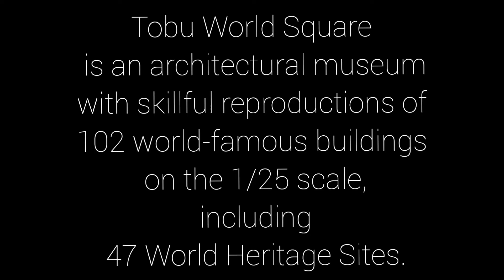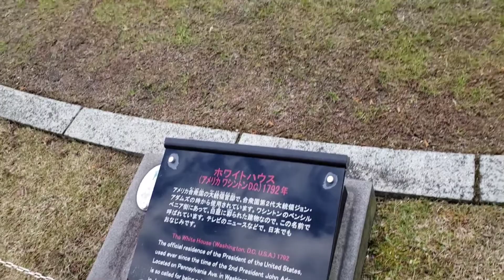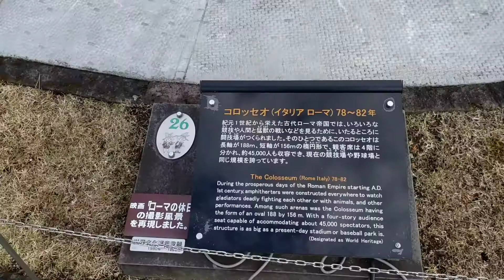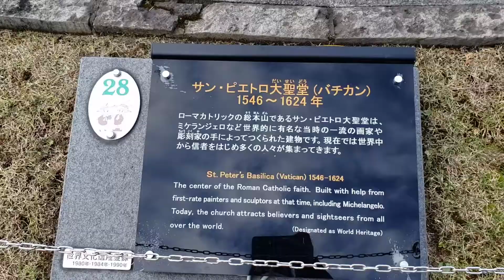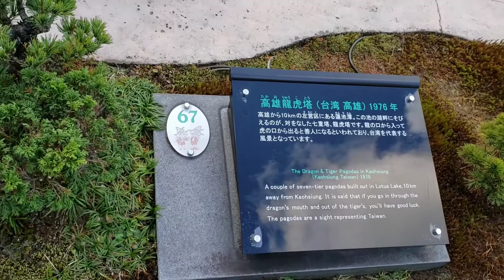Tobu World Square (Nikko, Japan)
Ayaan went to Nikko with his family and visited the Tobu World Square.